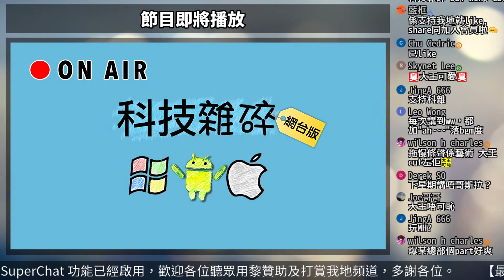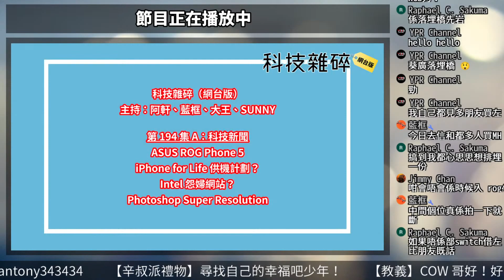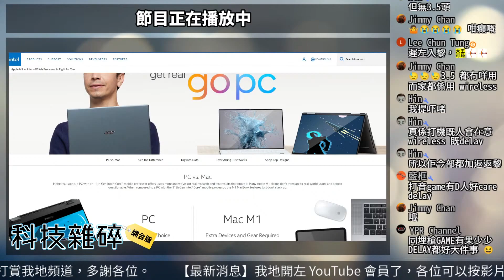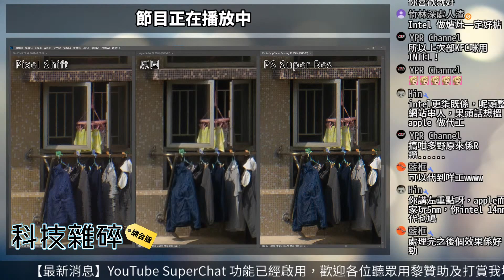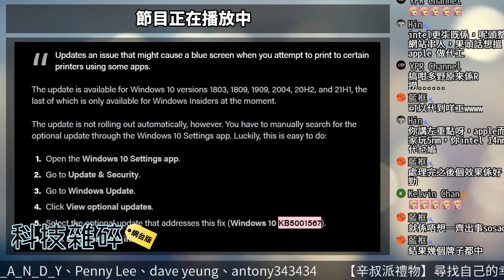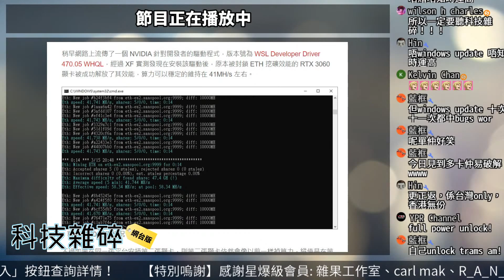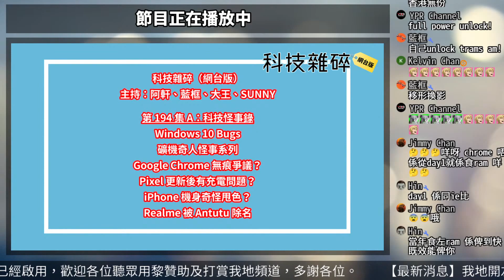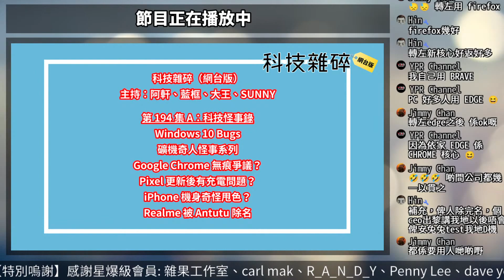【科技雜碎】科技新聞及怪事｜ASUS ROG Phone 5｜iPhone for Life 供機計劃｜Intel 整左個怨婦網站｜礦機奇人怪事系列｜ (EP194 A)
科技新聞
00:00 ASUS ROG Phone 5
07:17 iPhone for Life 供機計劃？
09:56 Intel 整左個怨婦網站？
14:21 Photoshop Super Resolution

科技怪事錄：
20:10 Windows 10 Bugs
25:40 礦機奇人怪事系列
32:17 Google Chrome 無痕爭議？
33:52 Pixel 更新後有充電問題？
37:10 iPhone 機身奇怪甩色？
39:00 Realme 被 Antutu 除名